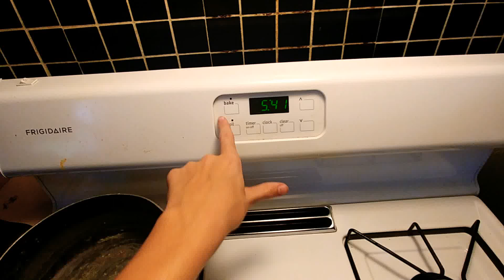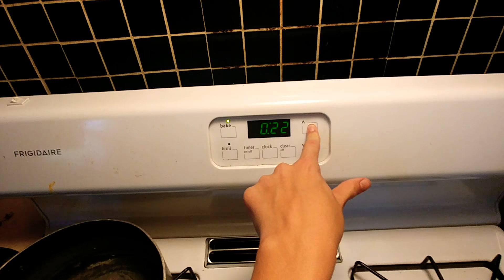Lemon pepper chicken & peas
I looked away when i sneezed so that's not an ingredient